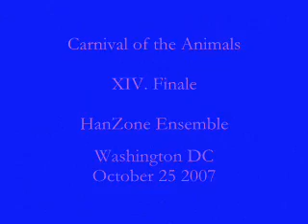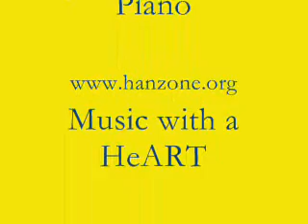Carnival of the Animals: Finale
Hanzone Ensemble performs "Carnival of the Animals: Finale" at DC Public Library, Georgetown Benefit Concert on 10/25/2007 in Washington D.C.
Jennifer Lindsay, violin
Meagen Frame, viola
Katie Chambers, cello
Oscar Velasco, flute
Roberta Holtz, bassoon
Nancy Sulfridge, clarinet
Sevan Kromelian, piano
Hon-Cheong Chan, piano